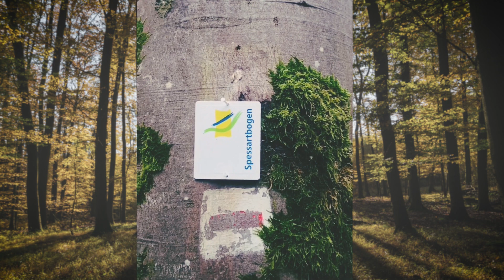Unterwegs im Spessart - erstes Video auf dem Kanal -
Kleiner Ausflug auf dem Spessartbogen. Einfach mal Rucksack gepackt und los um im Wald was leckeres zu essen und nach einer keinen Rast wieder entspannt nach Hause zu kommen.